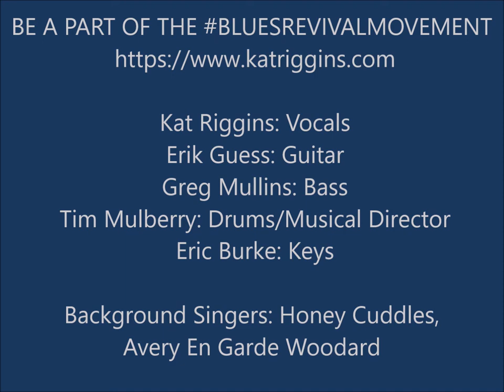KAT Riggins New CD "Progeny" Launch Party highlights.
Blues award nominee, 2 time award winner, & Billboard Top US Blues charting artist Kat Riggins is a powerful singer/songwriter, who delivers her message with pure heart & soul. Women this new release will touch & empower you! to purchase a copy.